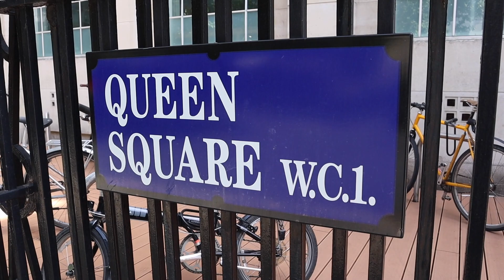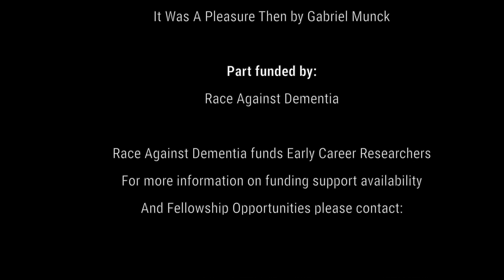Cars and scientists Interview with Professor Bill Jagust HD 1080p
Cars and Scientists are dementia researchers who also share a love of classic cars.  They have taken the opportunity to mix their passions together by interviewing some of the world's top dementia scientists about their fields and their achievements.  This interview is with Professor William Jagust, MD, from the University of California, Berkeley.